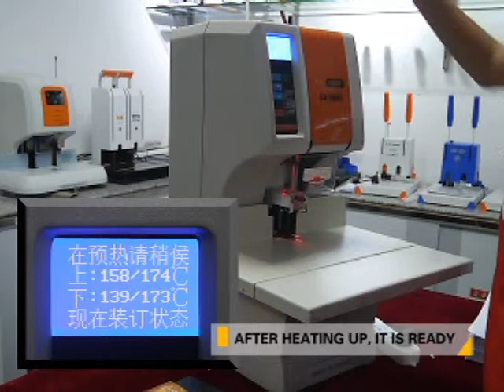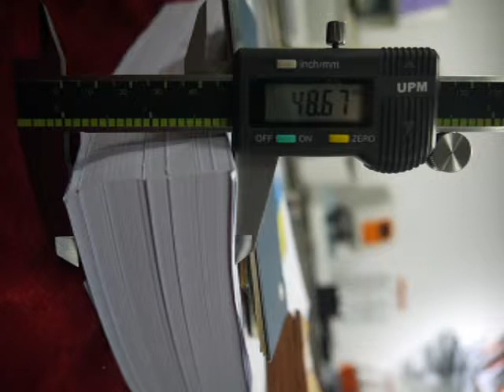Binding Machine Cd 5000 rayson